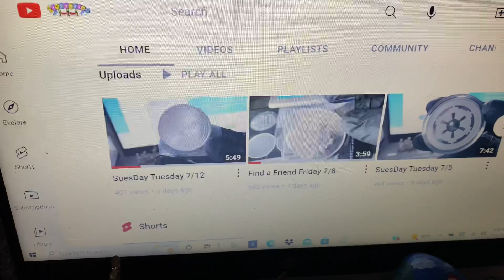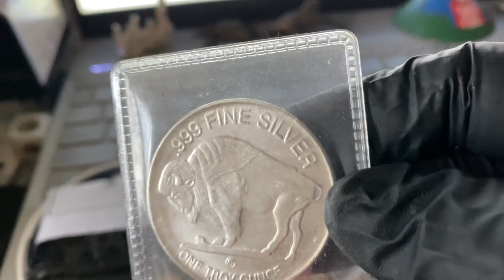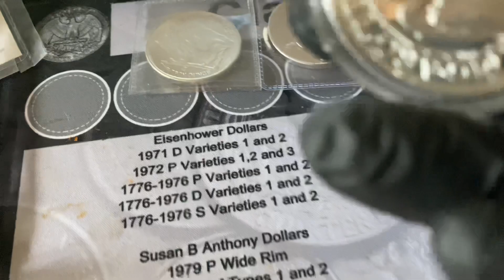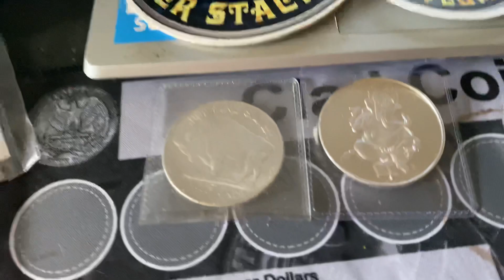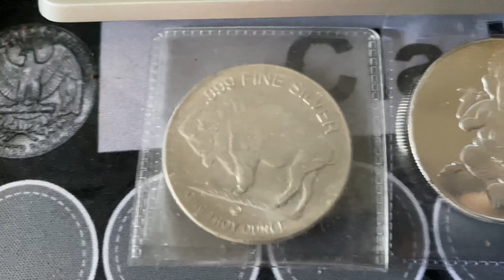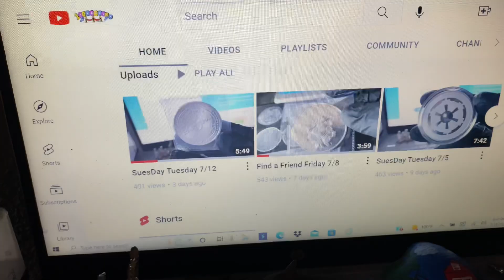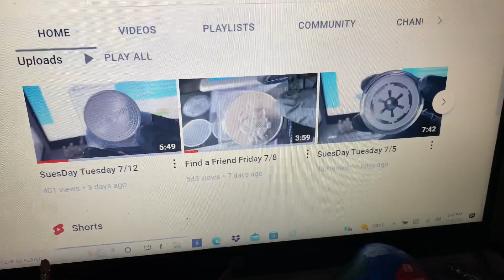Find a Friend Friday 7/15